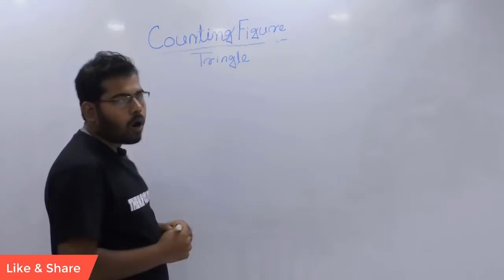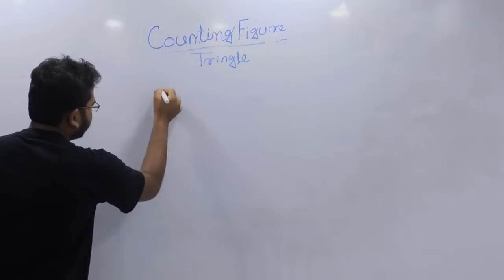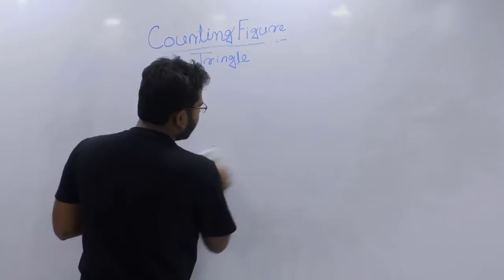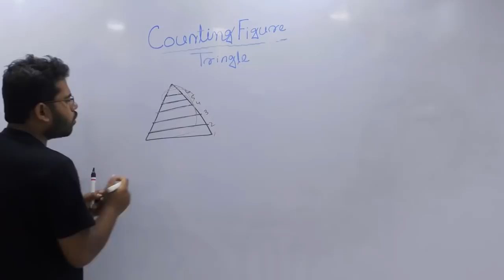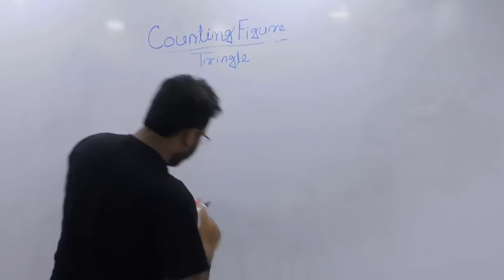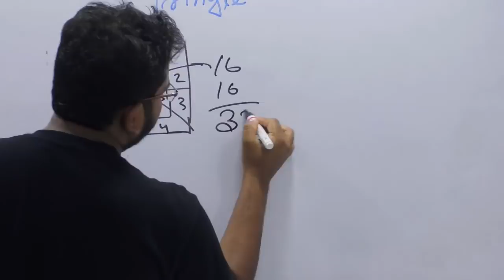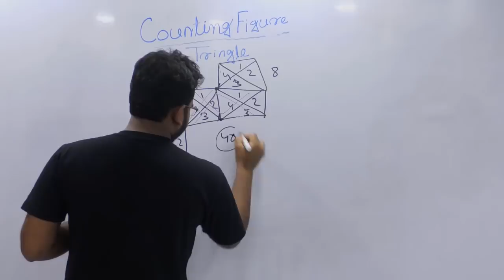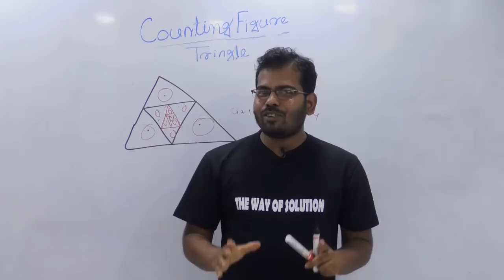রিজনিং - ৩০ সেকেন্ডে উত্তর|Counting Figure Bangla|Reasoning Bengali Class | Part - 8